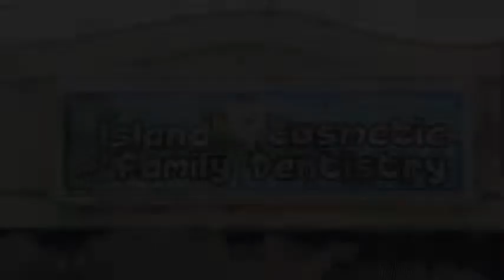Advertisement: Island Cosmetic Family Dentistry